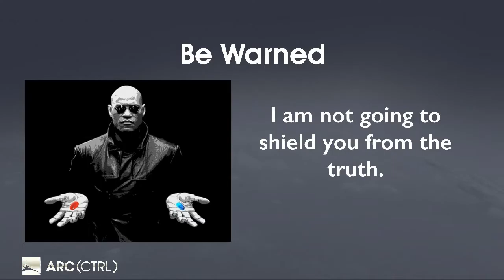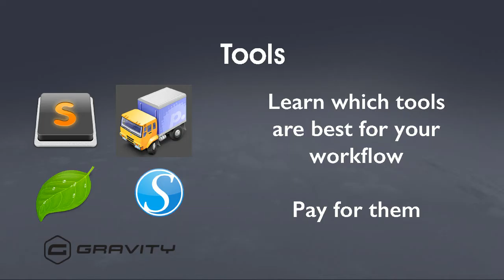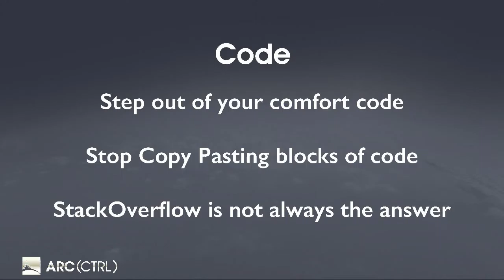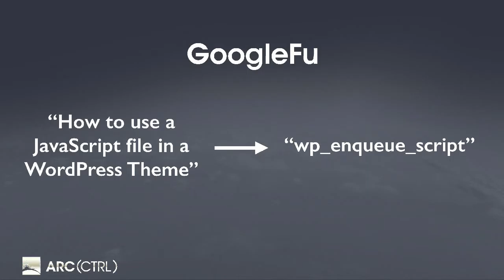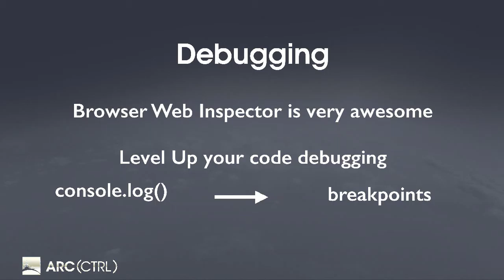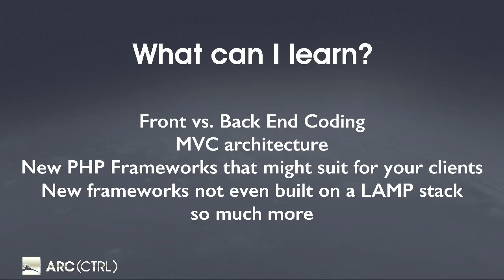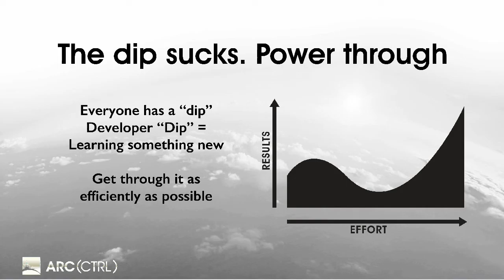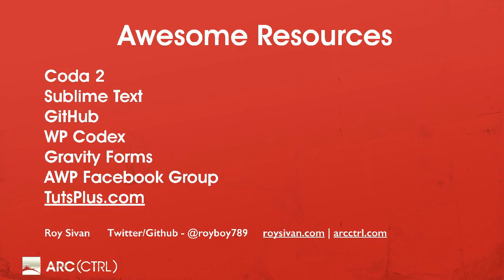Roy Sivan: How To Level Up As a Developer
Becoming a developer is not easy. It isn’t much easier once you become one. You start by knowing very little to no code, and just as you feel confident about coding, you realize there are at least 2 languages you need to now learn. I’ve been there, and this talk is about some skills I’ve learned to help jump from that starting level, to the next. Tricks and things I’ve learned through over a decade of coding to help you in your developer journey.